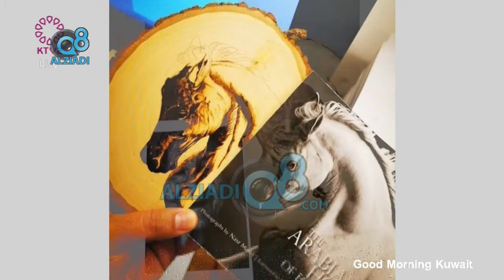Good Morning Kuwait Hosts Bader Al-Failakawi – Discussion About Biographical Art On KTV 2